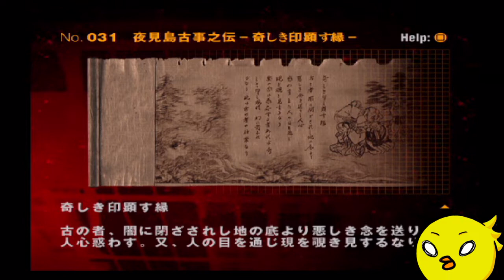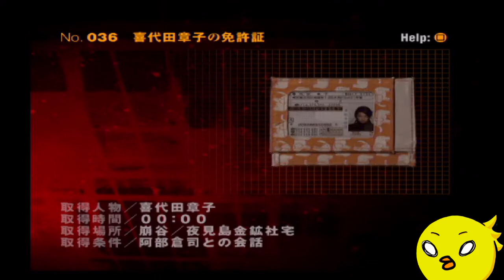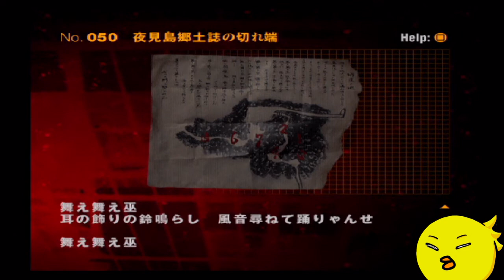【SIREN2】どんと来い、絶望 #5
BGM/SE
騒音のない世界　様